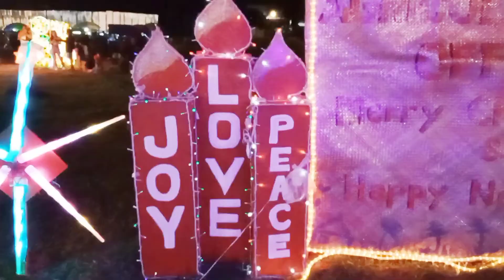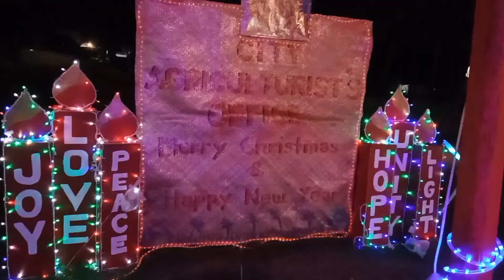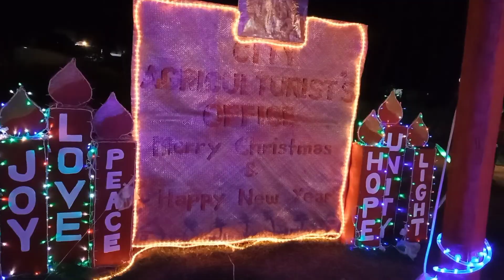Iligan City Wet Park || Christmas 2021